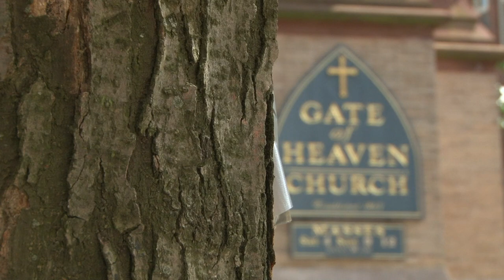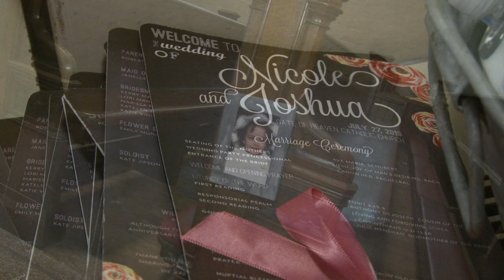Nikki & Josh Mahoney Highlights 07.27.13